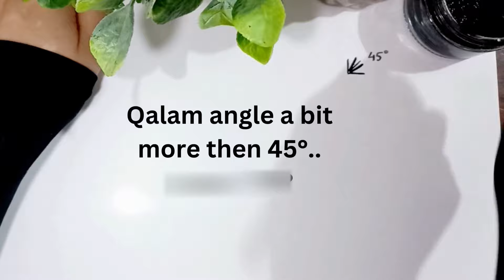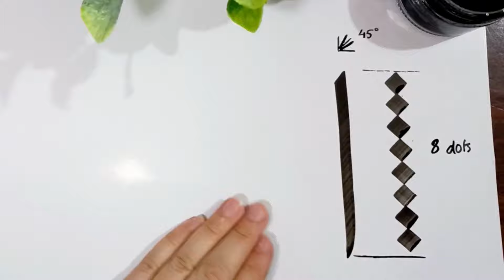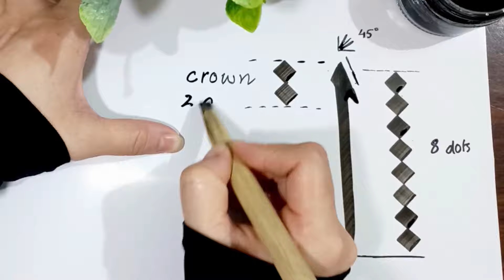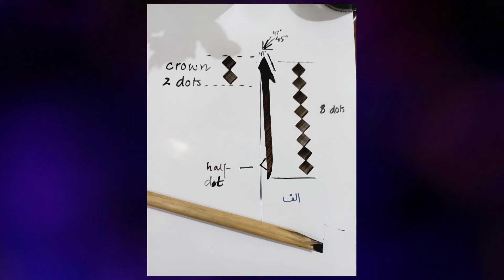How to write ALIF, in Arabic Calligraphy, Script THULUTH.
ASA. In this video I am going to teach you how to write the letter "ALIF" in Arabic Calligraphy step by step. If you are interested in learning Arabic calligraphy or you are Arabic calligraphy beginner then this video is for you.